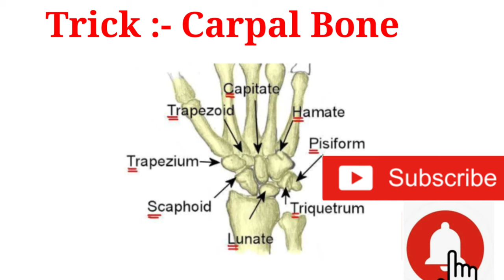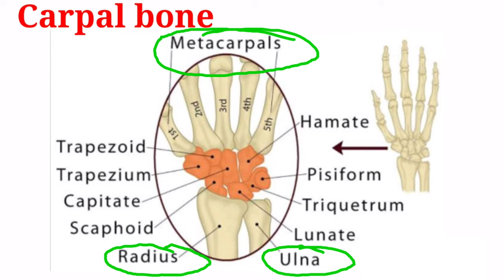Carpal bones name with interesting trick || Wrist bones Mnemonics best trick #|| explained in hindi